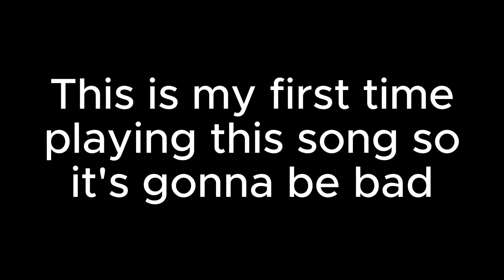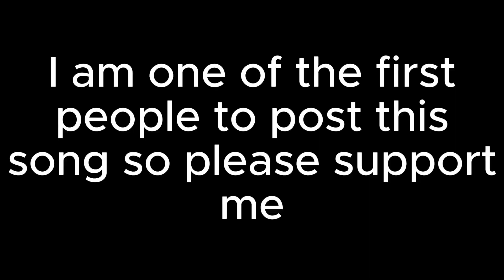Lustre | BEAT SABER OST 7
The new official Beat Saber OST!